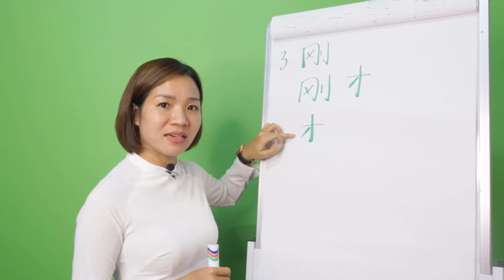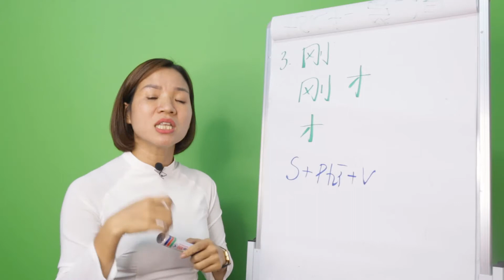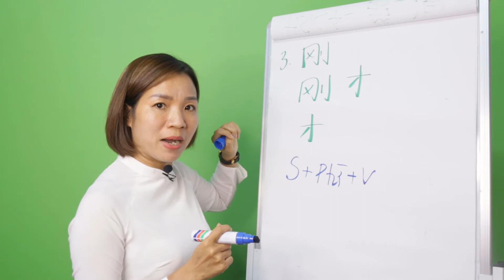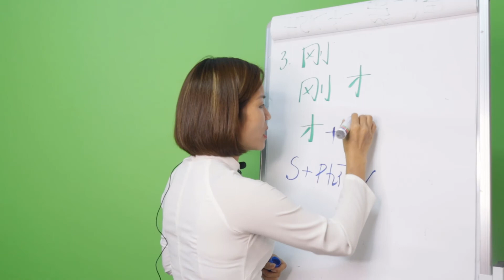Kiến thức ngữ pháp HSK4 Bài 1 Phần 2